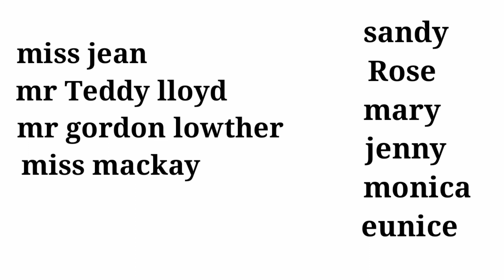THE PRIME OF MISS JEAN BRODIE BY MURIEL SPARK EASY AND SIMPLE SUMMARY BY MISSAFIZAH